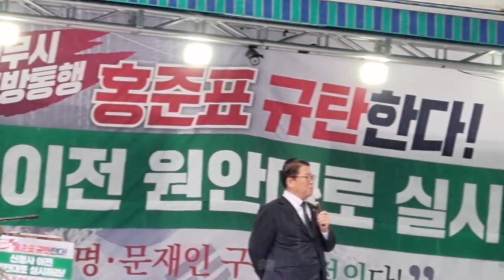조원진 대표, 제246차 태극기집회 모이자! 대구 감삼역으로!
1인당 연간 500만원까지 후원이 가능합니다.